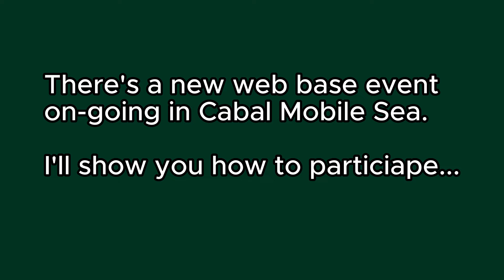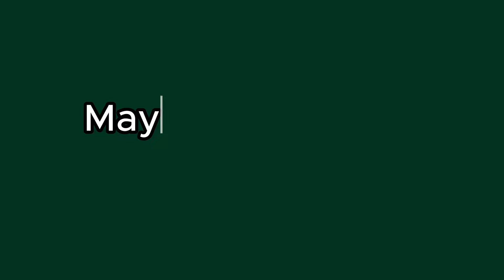Don't miss this chance of FREE Items in Cabal Mobile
Log-in to Cabal M Sea

🔵If you want to buy GEMS or ITEMS for Cabal M Sea & Merch

Phone : Xiaomi Redmi K20 Pro 8/256